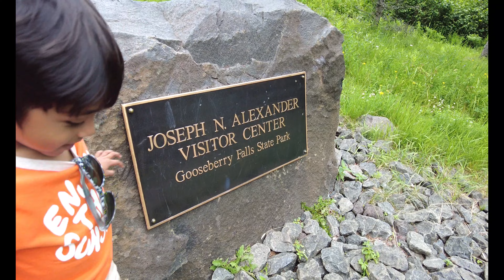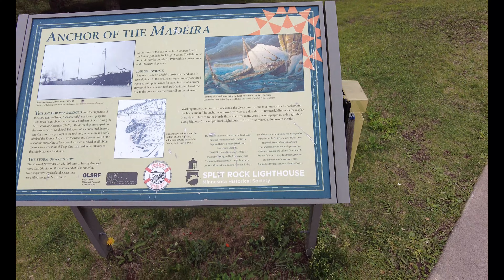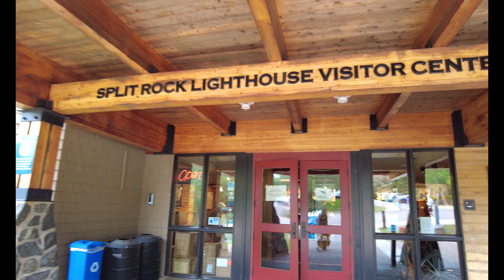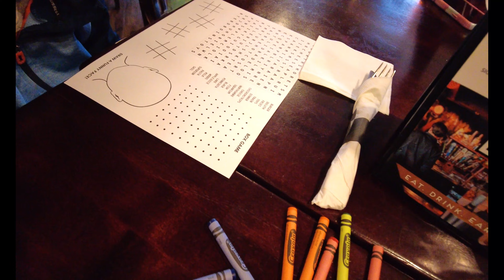আমেরিকাতেই কি আছে পৃথিবীর 🗺সবচেয়ে বড় Lake 🌊? সারারাস্তা 😔দুর্ভোগ কাটিয়ে শেষে যা দেখতে পেলাম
​ Hello Friends আজ গেলাম দেখতে আমেরিকার সবচেয়ে বড় Lake দেখতে | সারারাস্তা 😔দুর্ভোগ কাটিয়ে শেষে যা দেখতে পেলাম |

daily life
home celebrations and events
travel vlogs
bangla vlogging
vlog
cooking
travelling
makeup
minnesota
lake superior
gooseberry falls state park
split rock lighthouse
travellovingsouls
family trip
4th of july fireworks
long eekend
american independence

as @poushalipratihar (Keep following)